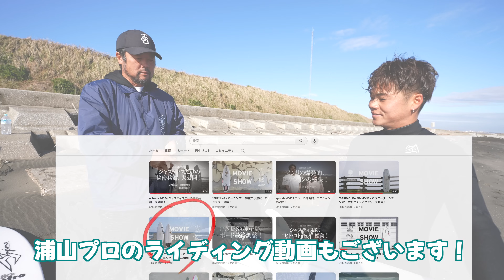episode #0011 大人の休日シリーズ乗り比べ！ part01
ジャスティスラーダーやジャスティスに関わる色々な、「ヒト・コト・モノ」にフォーカスした新しい発信をするコンテンツです。

プレゼンテーター：福井滉東プロ

エピソード＃００１1
テストライド出演：浦山哲也プロ・福井ヒロトプロ